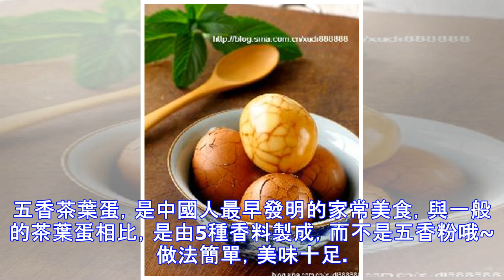五香茶葉蛋的做法~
五香茶葉蛋，是中國人最早發明的家常美食，與一般的茶葉蛋相比，是由5種香料製成，而不是五香粉哦~做法簡單，美味十足。By 尖尖_實驗室用料 雞蛋 10個八角 2個香葉 2克桂皮 1克小茴香 2克糖 30克鹽 20克老抽 15克生抽 25克紅茶茶葉 5克水 600克做法步驟 1、將雞蛋洗乾淨2、放入鍋中煮熟。煮熟後，用勺子將蛋殼稍微敲碎備用3、香料稱重備好。4、取一個小鍋注入水5、加入液體調味料6、再加入乾料調料。7、放入茶葉8、大火煮開後，轉小火再煮5分鐘，將香料的味道煮出來9、然後下入雞蛋。10、大火煮開後，轉小火煮5分鐘關火11、蓋上蓋子悶12個小時以上入味即可~12、成品13、成品 ...